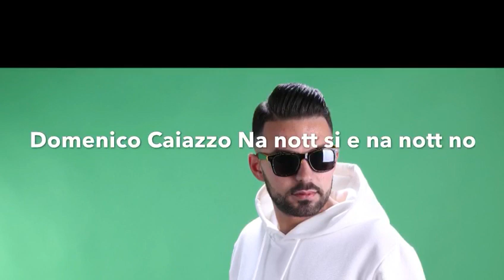Domenico Caiazzo - Na notte si na notte no ( COVER 2018 )